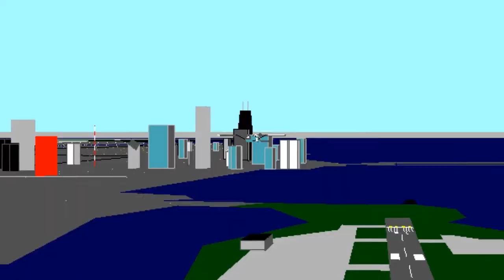Flight Simulator 2002 | Hong Kong (VHHH) to Bangkok (VTBD) || Dragonair 737 || KILR Lite Flights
In today's flight, we're flying on a Dragonair 737-400 from Hong Kong International (VHHH) to Don Mueang International (VTBD) in Bangkok. We'll even have a flight crew! This video is a "lite" version of the whole flight, which includes the main highlights for easier viewing.

Add-Ons:

FScene 3
FS Genesis (Terrain Mesh)
Dreamfleet 737-400
MyTraffic 2004
Flight Deck Companion

"FS2002 Scenery--Hong Kong International" by Yves Camus
Name: vhhx2v1.zip

"FS2002 Scenery--Bangkok Airport" by Martin Strong
Name: bangkok.zip

Consider donating, so that I can continue to develop and grow the channel.

"Quick Hop" and "Smooth Stop"
composed by Von Shep with Magix Music Maker 2019